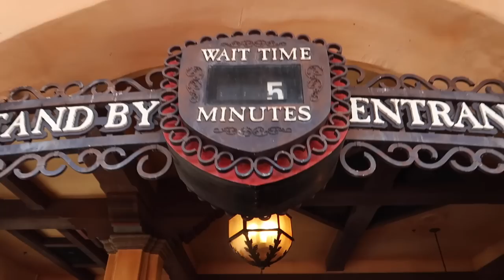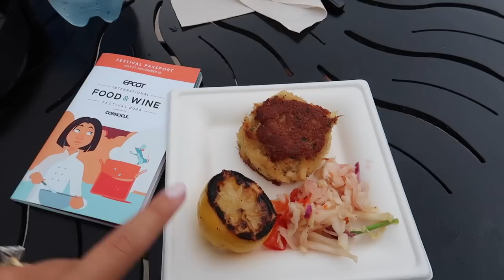DAY 3 | DISNEY WORLD VLOG! Magic Kingdom, Pirates, Festival of Fantasy, Epcot, Teppan Edo & more!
Let's spend the day in Magic Kingdom & Epcot - woo hoo! We hope you enjoy Day 3 of our Walt Disney World vlog series and are ready for more vlogs to come, we cannot wait to share them with you all ✨

LINKS:
Magic Kingdom Top - bought in the parks, no longer sold.